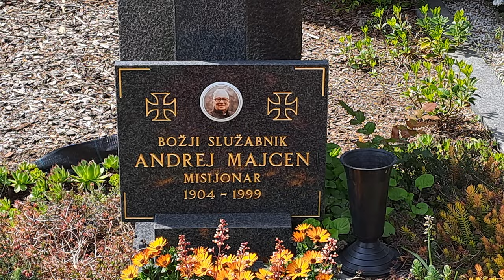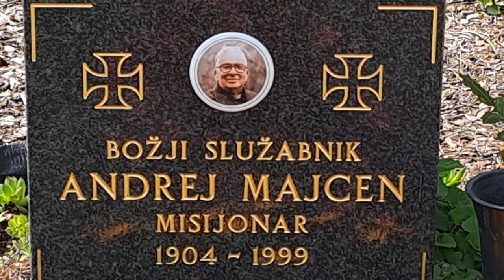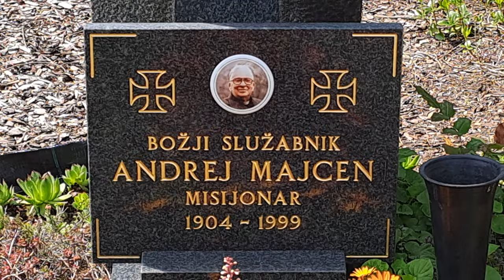2024-04-22 LJUBLJANA Ljubljanske Žale, Bs Andrej Majcen